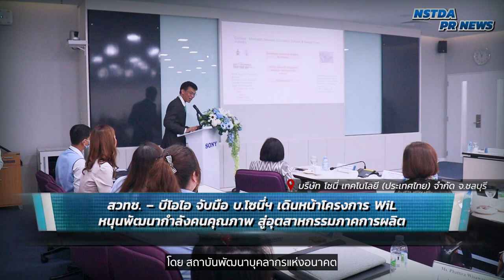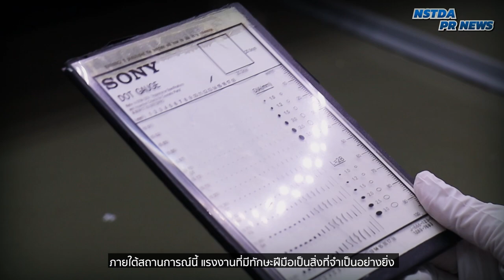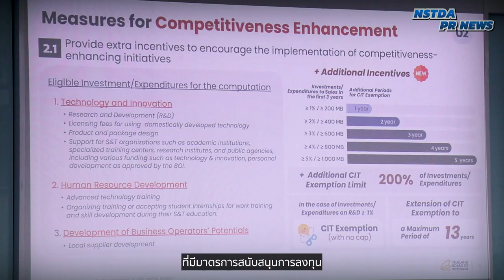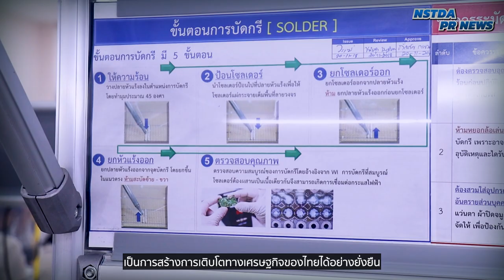สวทช. จับมือ บีโอไอ - บ.โซนี่ ผลักดันโครงการ WiL บูรณาการการเรียนรู้กับการทํางาน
สวทช. โดย สถาบันพัฒนาบุคลากรแห่งอนาคต ร่วมกับ สำนักงานคณะกรรมการส่งเสริมการลงทุน (BOI) และ บริษัท โซนี่ เทคโนโลยี (ประเทศไทย) จำกัด ร่วมกันดําเนินโครงการ “การบูรณาการการเรียนรู้กับการทํางาน” หรือ WiL (Work-integrated Learning) พร้อมเปิดศูนย์ฝึกอบรม Training Center  เพื่อรองรับการพัฒนาทักษะการทำงานของบุคลากรที่เข้าร่วมโครงการ

สำหรับโครงการ WiL มีเป้าหมายพัฒนากำลังคนที่กำลังศึกษาในระดับ ปวส. และปริญญาโท ให้มีทักษะด้านวิทยาศาสตร์และเทคโนโลยี ด้วยวิธีบูรณาการการเรียนในสถาบันการศึกษา ควบคู่ไปกับการทำงานจริงในภาคอุตสาหกรรม เป็นการพัฒนากำลังคนให้ตอบโจทย์ภาคธุรกิจในปัจจุบัน พร้อมกระตุ้นให้เกิดการลงทุนในประเทศอย่างต่อเนื่อง